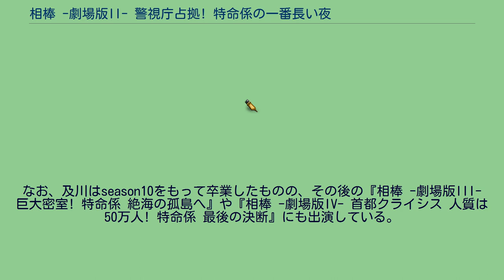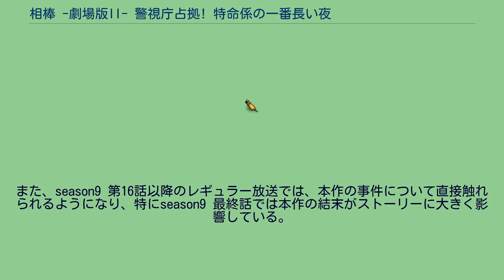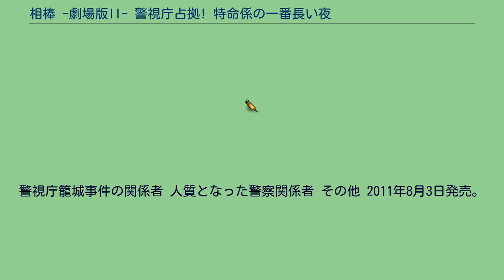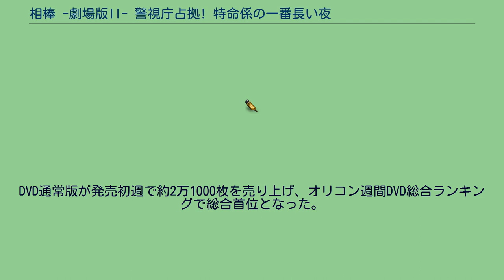相棒 -劇場版II- 警視庁占拠! 特命係の一番長い夜